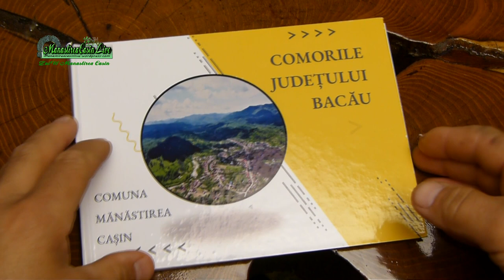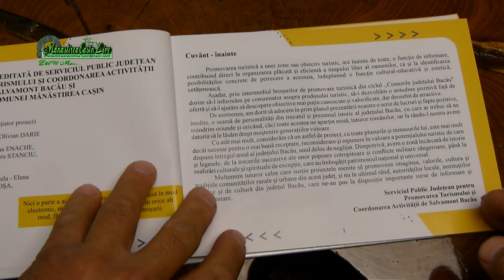PodcastAltfel De vorba cu... by Ciprian Zota #5 |Constantin Rusanovschi